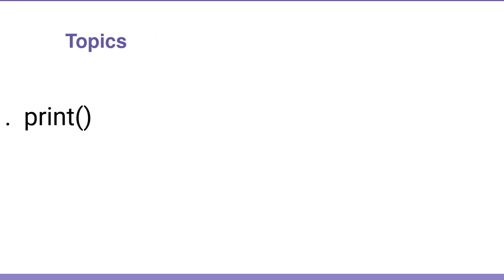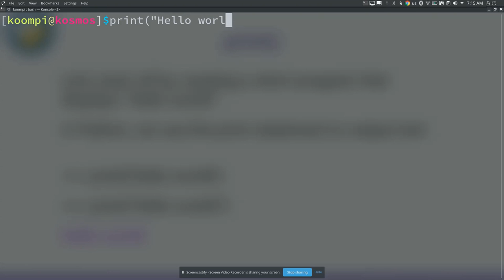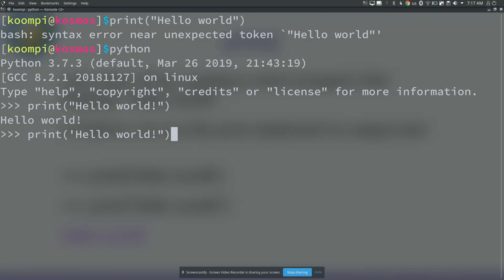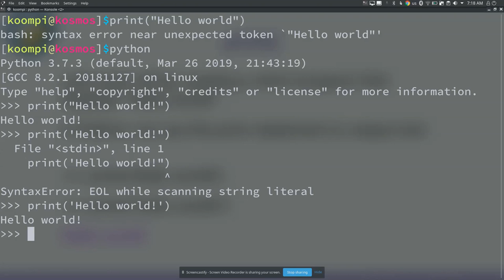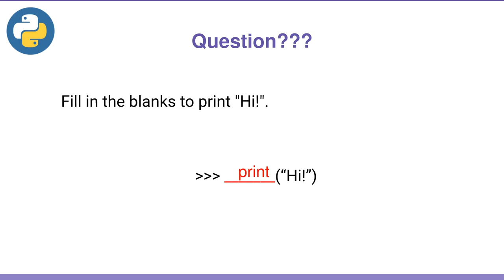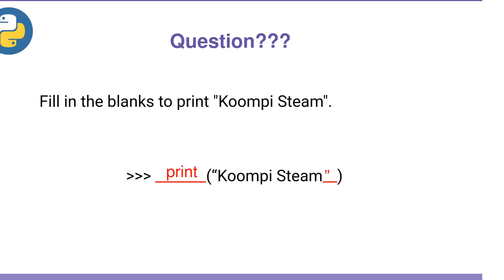KOOMPI STEAM Python 02-Your First Program (print)